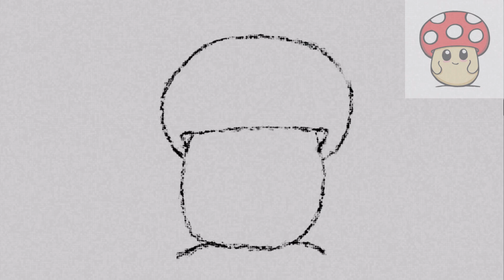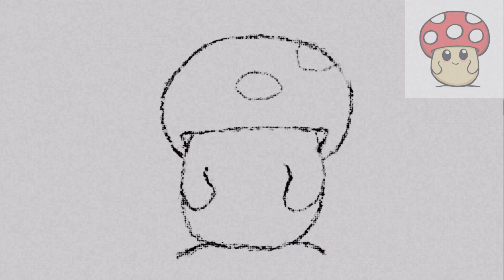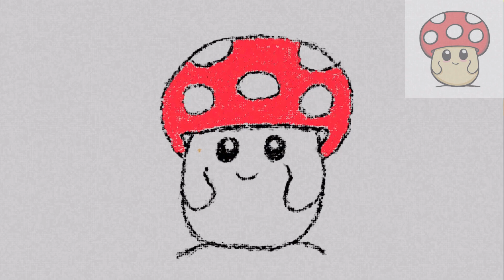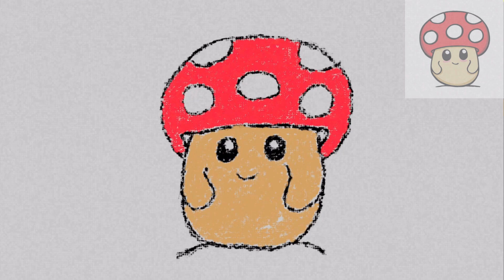[Draw with me] Easy to draw a cute mushroom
Hope you enjoy my easy drawings!